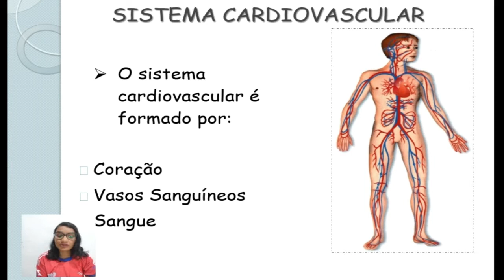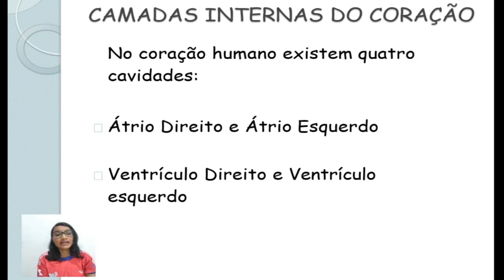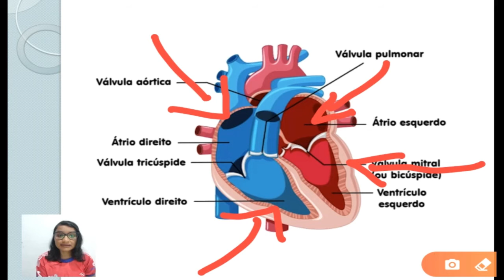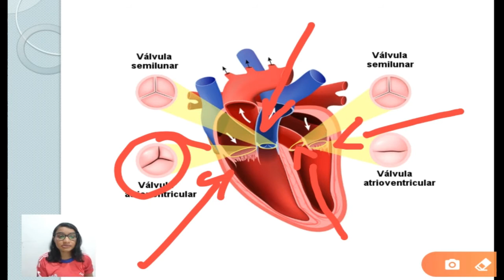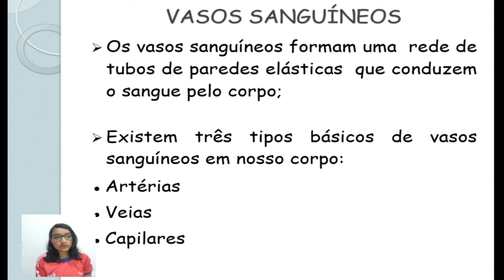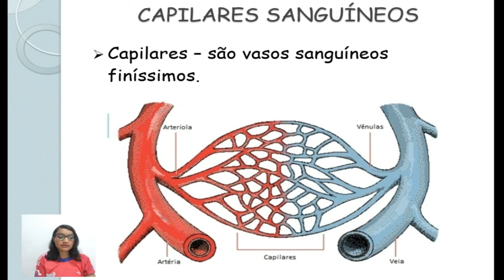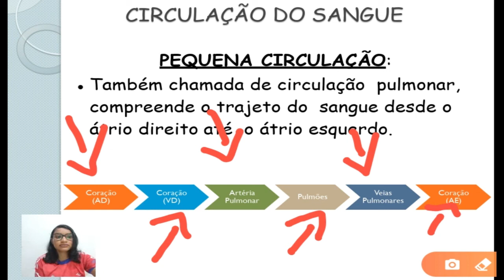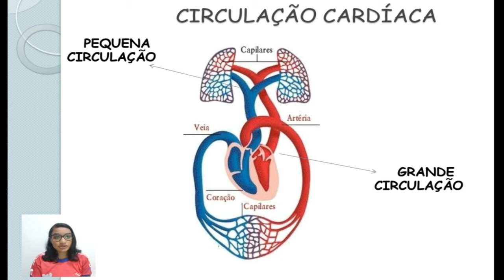Aula dia 05 I 05 7° ano Ciências